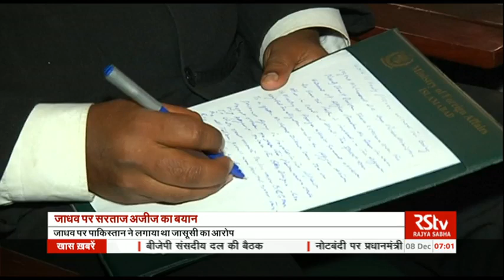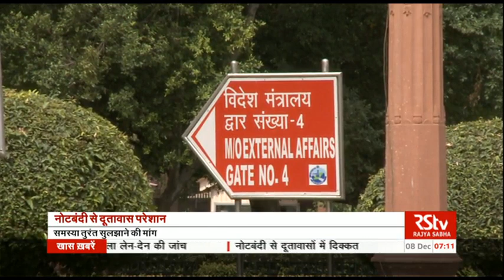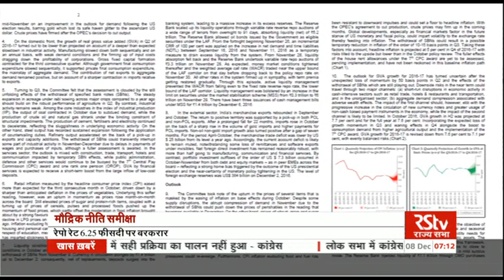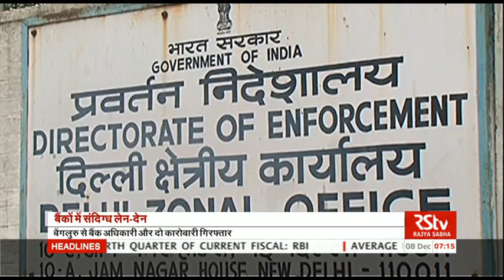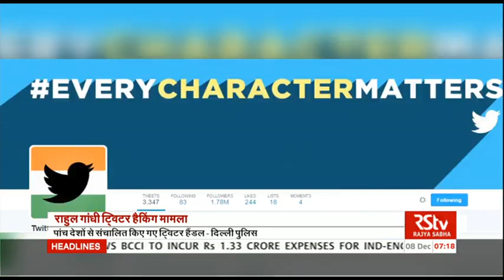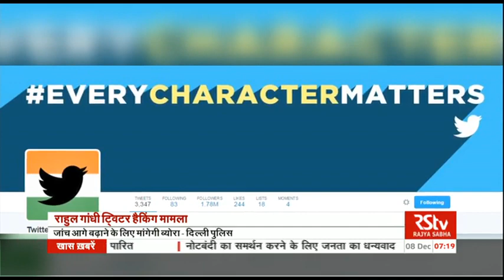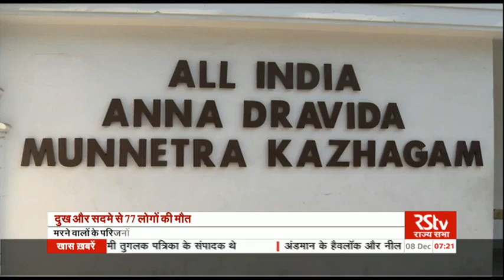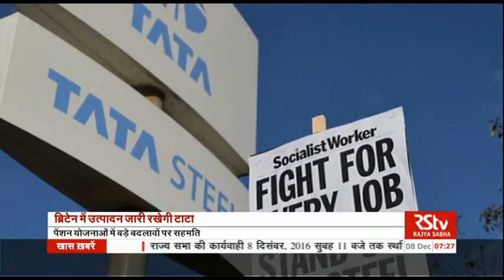Hindi News Bulletin | हिंदी समाचार बुलेटिन – Dec 08, 2016 (7 am)